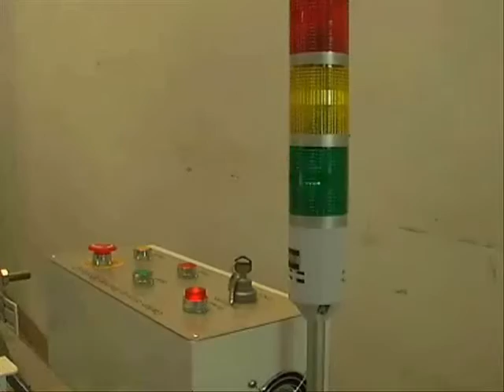edge case sealer Video KHAJOO BHAI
We are dealing all kind of packaging machinery and materials
Carton Sealer
Pallet Wrapping machine
Shrink Sealer
Strapping machine
Air Bags
Packing Tape '
Stretch Film / Shrink Film

Thanks
Sheikh Khajoo Bhai and Co